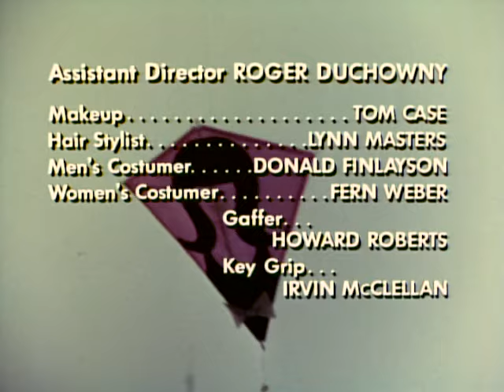That Girl - Season 5, Episode 16 - A Limited Engagement - Full Episode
Donald gets cold feet about marriage and breaks their engagement.